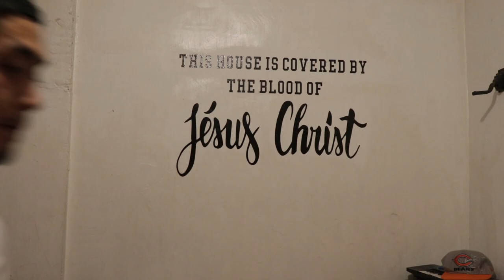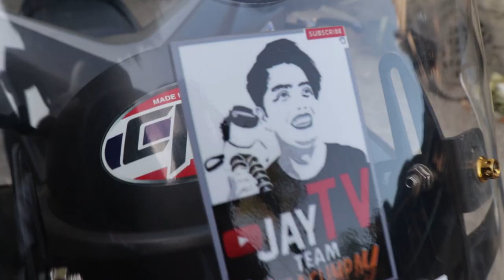STOP USING VS1 ON MATTE FAIRINGS / YOU`RE DOING IT WRONG - YAMAHA NMAX